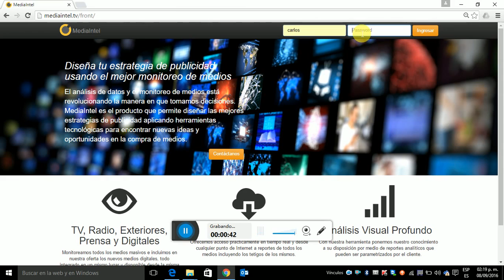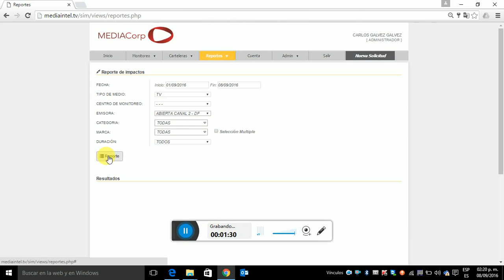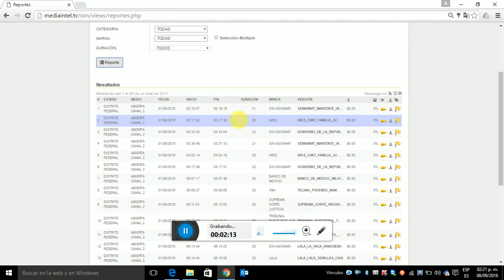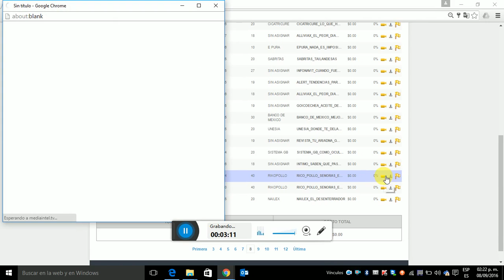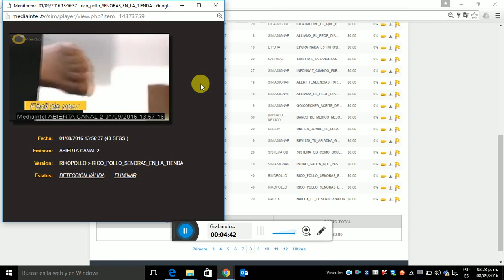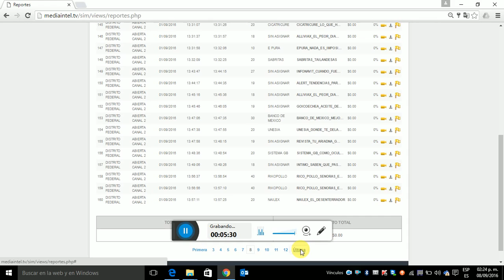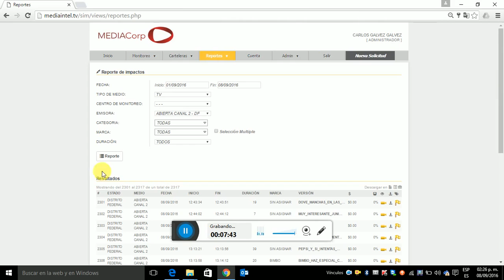Mediaitel Monitoreo v1